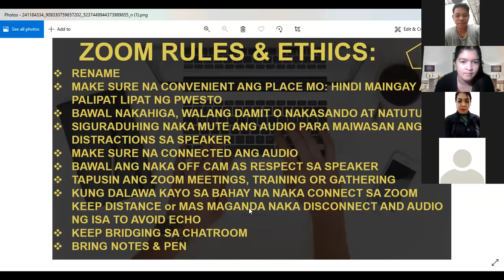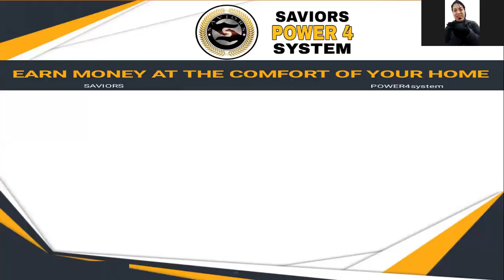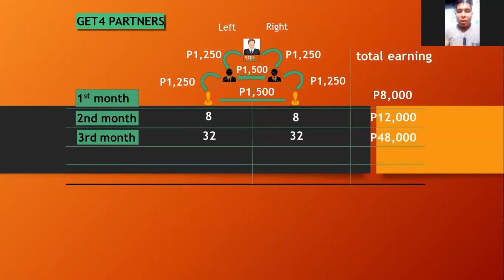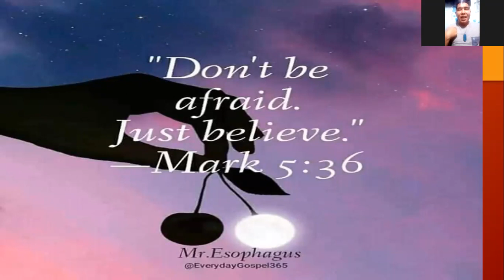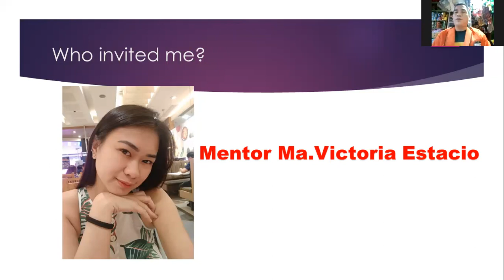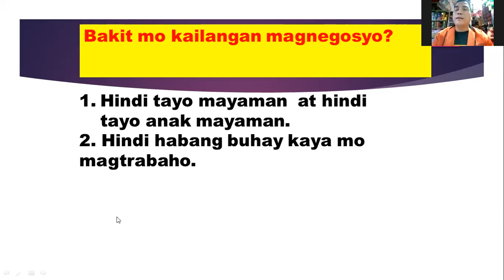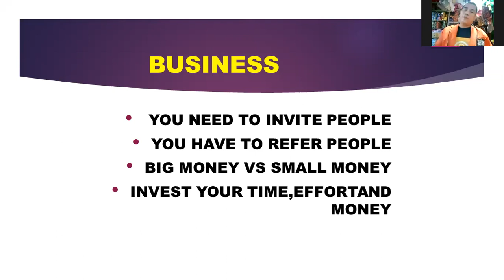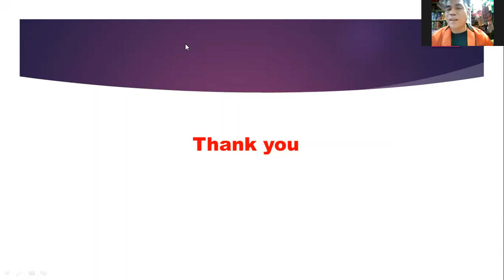Online Business Preview |how the business works |earn at the comport of your home